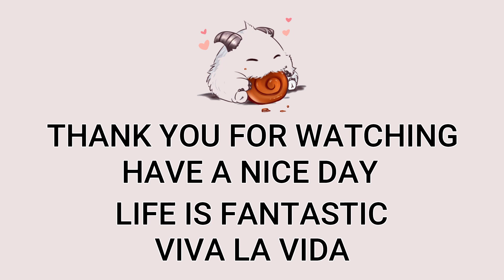Top Fiora VS Olaf Highlights | EUW Challenger | Patch 12.16